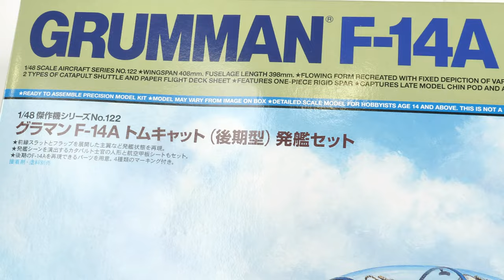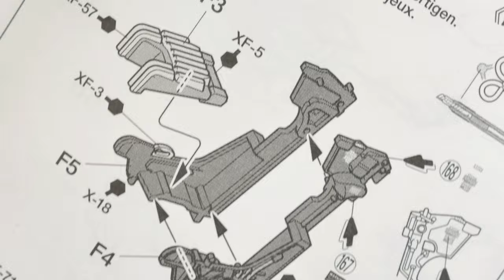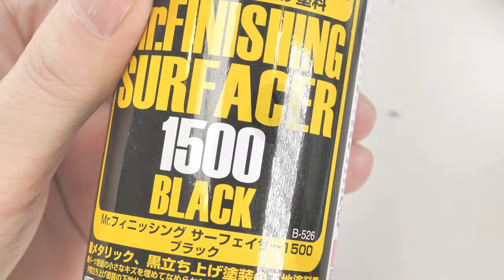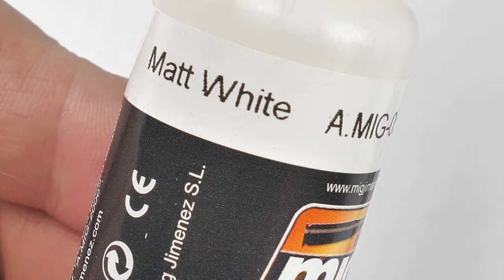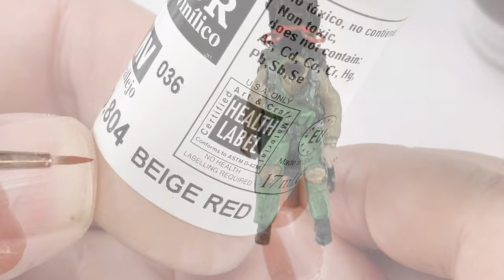Tamiya F-14A Tomcat Carrier Launch Part I - Cockpit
Hello Friends ! The 1/48 F-14A Tomcat from Tamiya !
In this video we construct paint and weather the cockpit plus add resin Pilot and RIO from Aerobonus.

VF-114 Aardvarks in the Gulf

VF-114 arrived onboard the Lincoln on the 25th of September 1990, while she was making her maiden voyage from Norfolk to Alameda, due to become her new home. The trip took six weeks and saw the carrier cruise round the tip of South America, arriving at her new home in late November 1990.
The first long term deployment on Lincoln began in the middle of 1991, during the early part of the cruise the carrier and air wing were involved in the evacuation of thousands of military personnel and dependents from the Phillipine Islands in the wake of the Mt. Pinatubo eruption. Once this was complete the Lincoln headed for the Persian Gulf. Although the initial plans had been for the Lincoln to be among the first relief carriers for those involved in 'Desert Storm' by the time of her arrival the conflict was over and VF-114, along with the rest of the air wing, was instead heavily involved in post ceasefire combat air patrols. The Aardvarks flew many hours over a burning Kuwait, seeing first hand the astounding landscape created by thousands of burning oil wells.